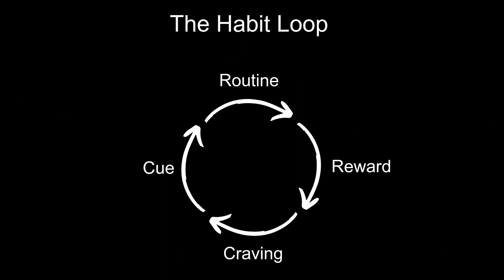Habits | Darvin Wallis | Mission Lakewood Church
Habits
The Path of a Disciple